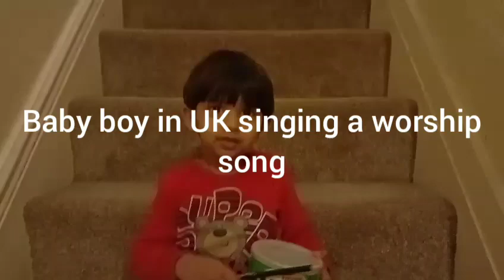UK baby boy singing a worship song